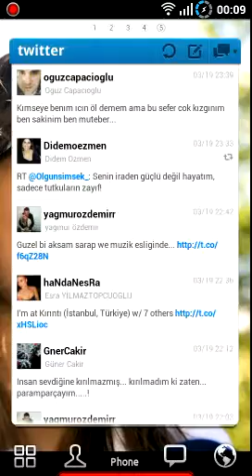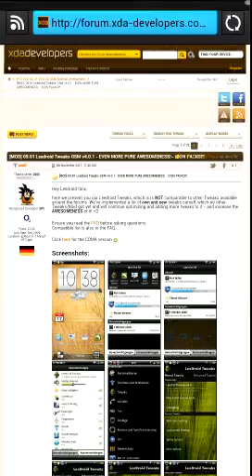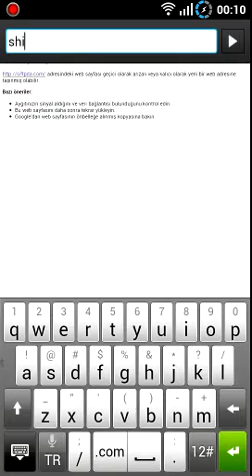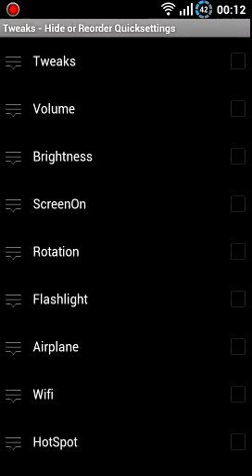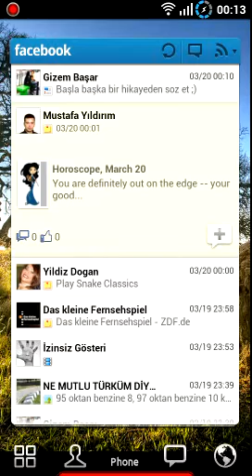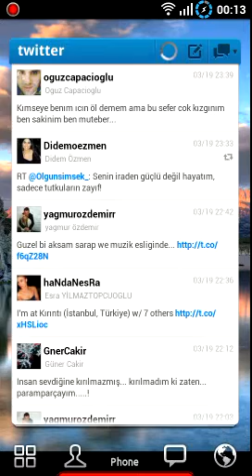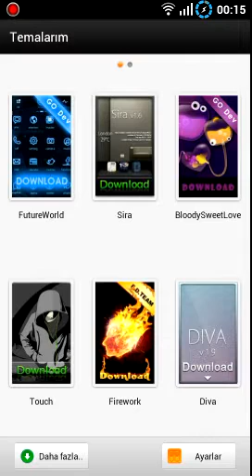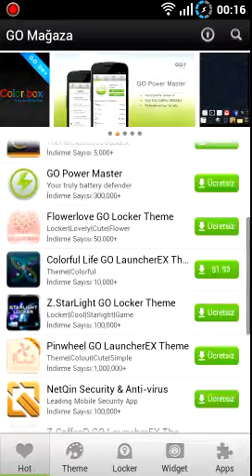ROMeOS3D v1.3.3 Video by ShiftPDA.mp4